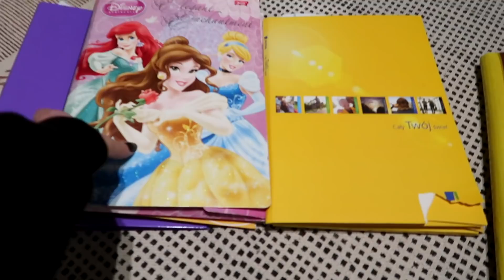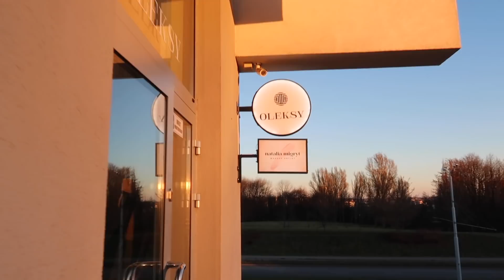Vlogmas 4 I ostatni odcinek w tym roku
Przydatne informacje :
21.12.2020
Kasia
Sweter brązowy Tania Odzież
Justyna
Bluzka Bershka
Bluza Missguided

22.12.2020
Kurtka H&M
Czapka H&M
Golf Zara
Czerwona bluza Play Lala
Spodnie w kratkę Primark

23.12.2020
Justyna
Płaszcz w kartkę Tkmaxx
Kasia
Sweter Tania odzież

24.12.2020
Kasia
Sweter Tania odzież

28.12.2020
Kasia
Sweter Tania Odzież
Leginsy Tania Odzież
Justyna
Sweter Asos

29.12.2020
Kasia

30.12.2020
Swetry H&M

Miłego oglądania..:)